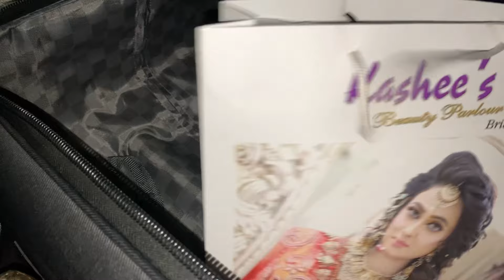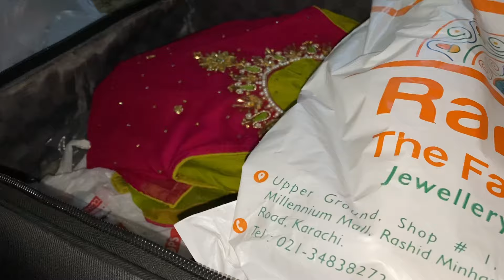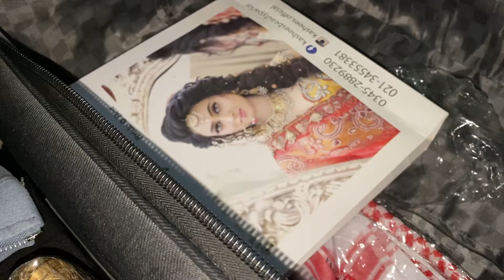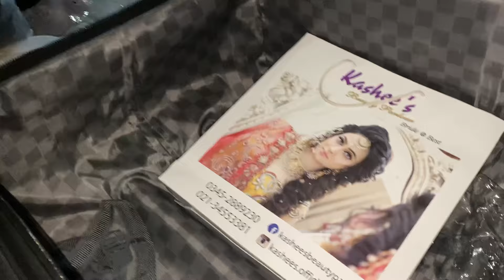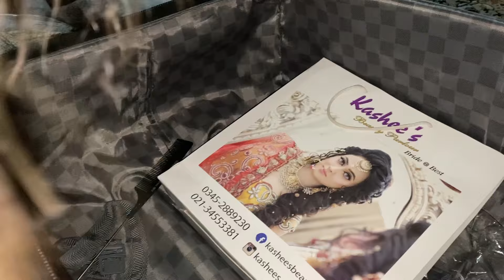Unboxing Shopping gifts🎁||Sania Ne Leya 40k Kashees Hair Extension🤯🫨